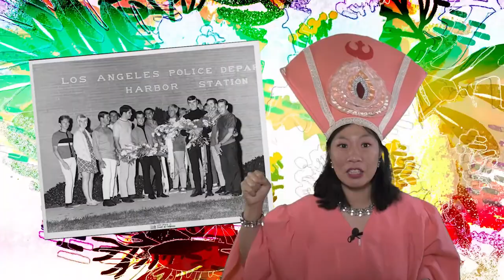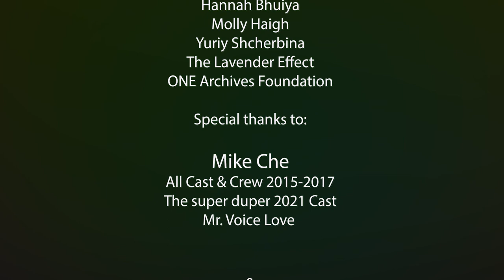10 Stuart Timmons West Hollywood LGBTQ History Tour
Episode 10 of 13 - MCC Church & Spirited Lesbians

Originally written by acclaimed author/historian Stuart Timmons (The Trouble With Harry Hay, GAY L.A.), and produced/directed by Jason Jenn, the tour first dazzled audiences in 2015 as part of the celebration of the 30th Anniversary of the City of West Hollywood’s incorporation in November 1984. Timmons’ West Hollywood LGBTQ History Tour was in the process of being written as the final in a trio of walking tours (Downtown LA and Silverlake are the other two) when Stuart Timmons had a stroke in 2008. It remained incomplete until a One City One Pride grant from the City of West Hollywood allowed Timmons and a small team (consisting of Jason Jenn, Robert Patrick, and Mike Che) to help finish his research, bringing it to a rousing completion as both a self-guided walking tour and a special in-person performance event. It returned for two more invigorating performance art events during One City One Pride in 2016 and 2017. For 2021, the tour has been recorded as a collection of short films to be enjoyed by the public in perpetuity.

This program is supported by the City of West Hollywood’s Arts Division as part of the City's One City One Pride LGBTQ Arts Festival